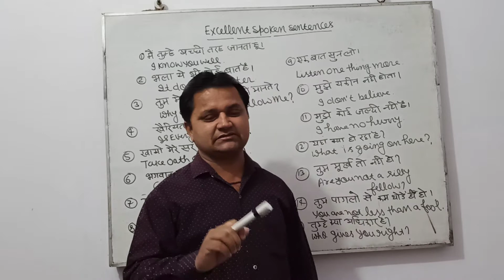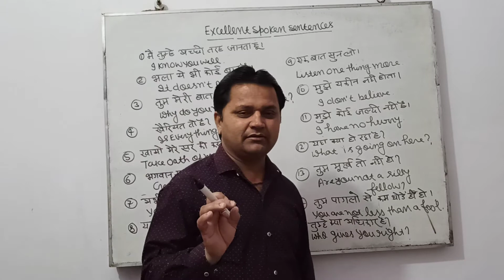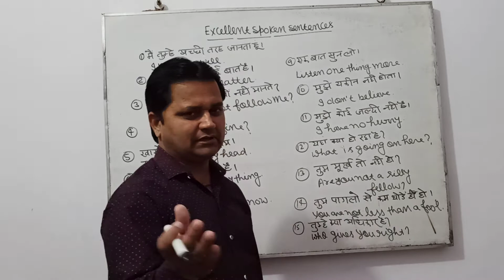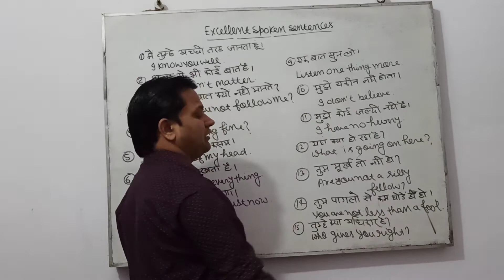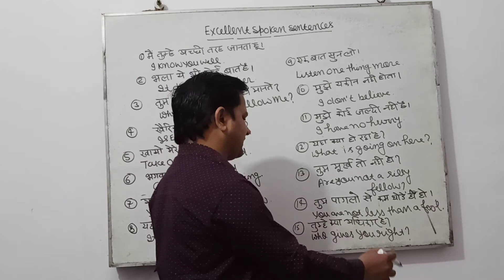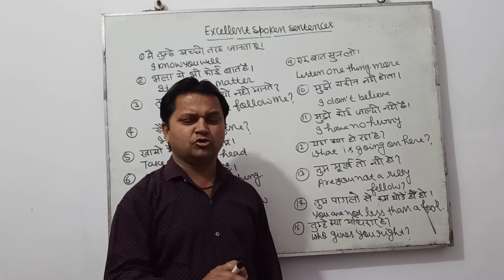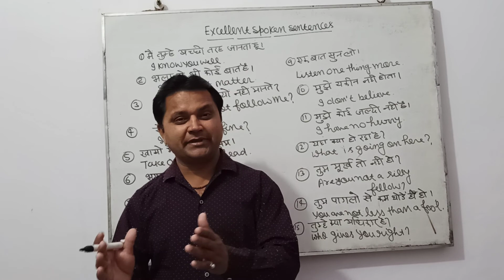Excellent Spoken Sentences